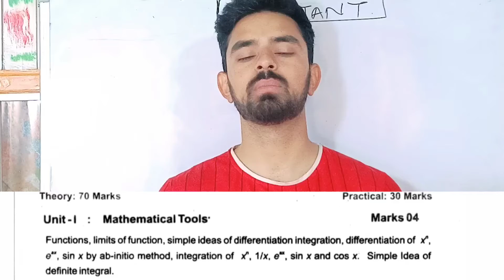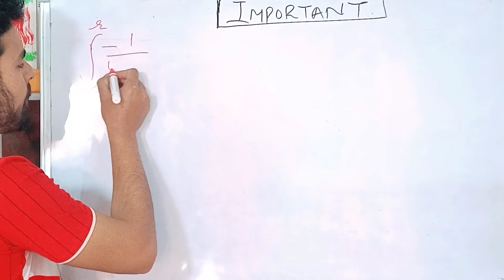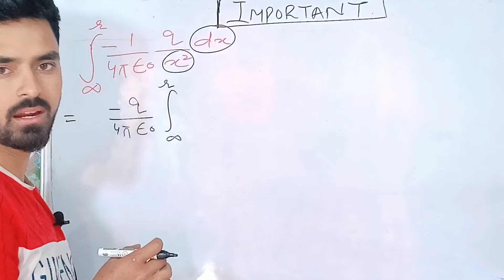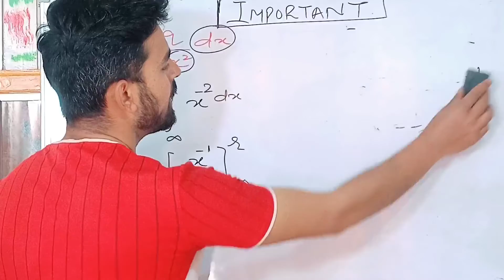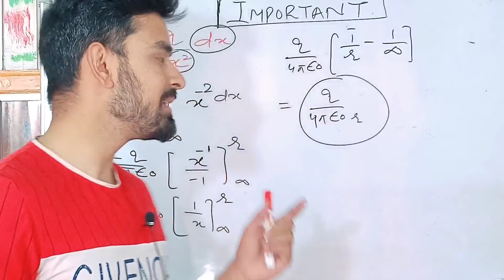WHY THIS TOPIC IS IMPORTANT ?? Physics_important_topic. Mathematical tools.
WHY THIS TOPIC IS IMPORTANT ?? Physics_important_topic.
idea of integral
integration and its use in physics
important for physics students